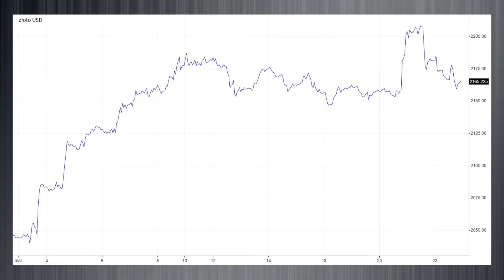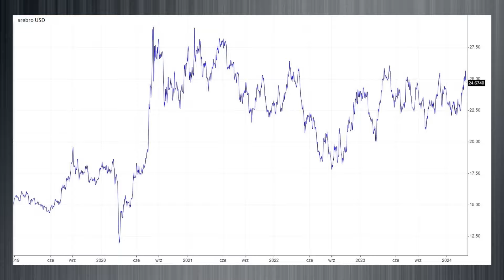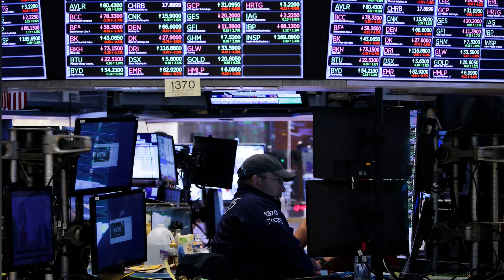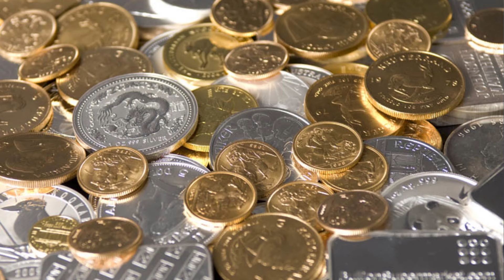SdZ #141: Metale Szlachetne w marcu ostro w górę, ale czy na długo??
Ci, którzy kibicują wzrostom notowań metali szlachetnych powinni być bardzo zadowoleni z marcowych wydarzeń na giełdzie kruszców. Zarówno złoto jak i srebro pod koniec kwartału nadgoniło leniwe otwarcie roku i w ostatnich paru tygodniach podciągnęło kursy nawet o 9-10%, licząc od najniższych notowań z połowy lutego. Jednak czy sytuacja na świecie nadal sprzyja wzrostom na kruszcach i możemy być spokojni o kontynuację obecnych trendów w najbliższych miesiącach?

Serdecznie zapraszam!

Wsparcie:
Jeśli chciałbyś wesprzeć moją pracę na kanale, to jedną z form jest przesłanie jednorazowo darowizny poprzez PayPal.
lub też można wesprzeć kanał dokonując wpłat poprzez Wsparcie Youtube (cykliczne wpłaty co miesiąc), bądź jednorazowo (funkcja "Podziękuj" pod filmem).
Każdy wspierający w zależności od sumy wpłat znajdzie się na liście Patronów kanału, który można zobaczyć na końcu odcinka.
Jeśli macie inne pomysły to oczywiście zapraszam do kontaktu :)
Nie czujcie się jednak zobligowani do wspierania kanału, bo jest to pomoc całkowicie dobrowolna i zależy wyłącznie od Was :) Bardzo dziękuję :)